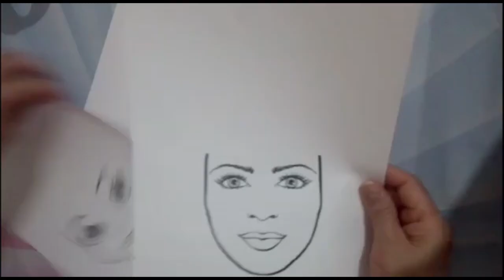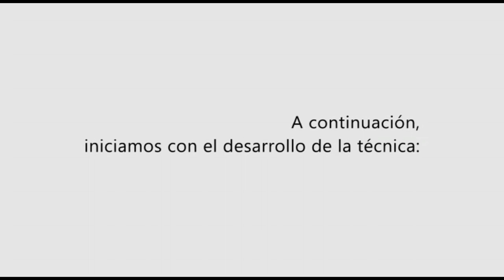Creaciones por medio de la Técnica del soplido y la pajita. Arte contra el coronavirus.